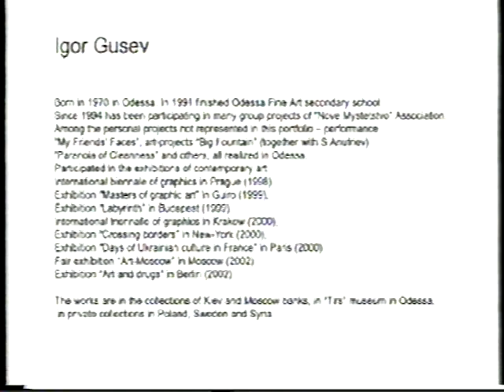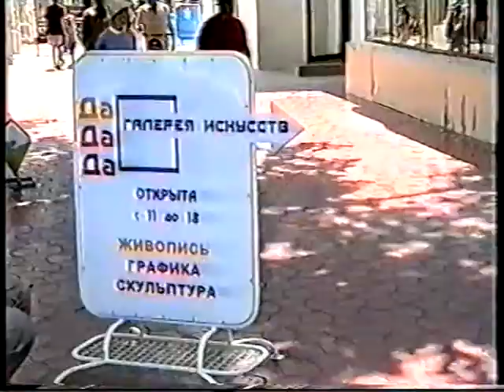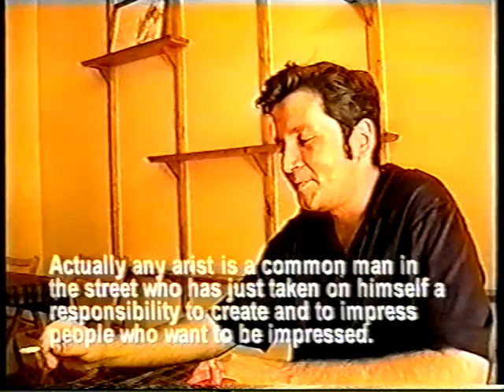художник гусев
режиссер лариса осипенко